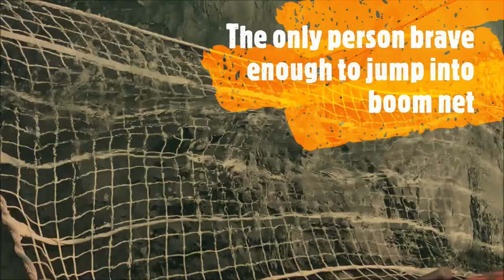Monkey Mia, Western Australia. Perth to Exmouth road trip - Marine Life Cruise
Day 6 of our road trip from Perth to Exmouth in Western Australia. Started our day with dolphins encounters on Monkey Mia beach. Cruised Monkey Mia Conservation Park on Aristocat 2 sailing catamaran Spotted lots of dolphins and had thrilling experience in the boom net. After the cruise we went for a swim and enjoyed stunning sunset on the beach.